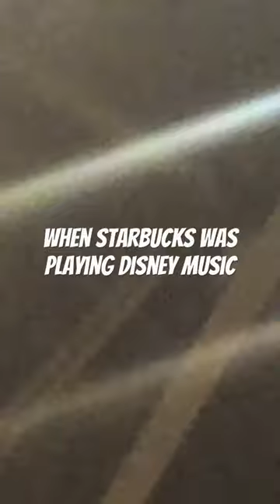5AM shift at Starbucks be like